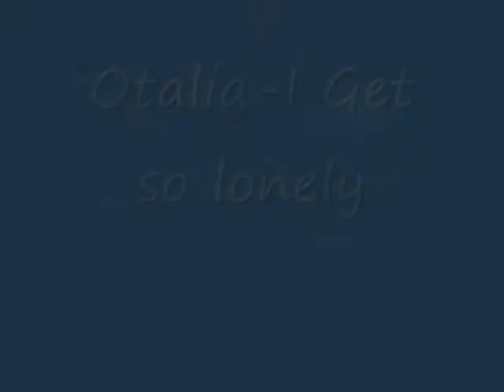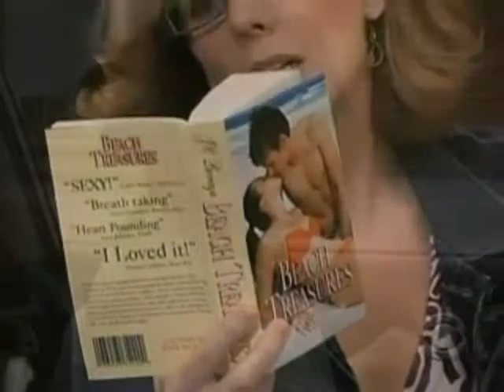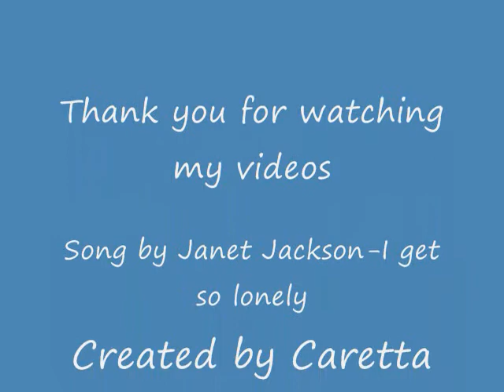Otalia-I Get so lonely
I get so lonely..